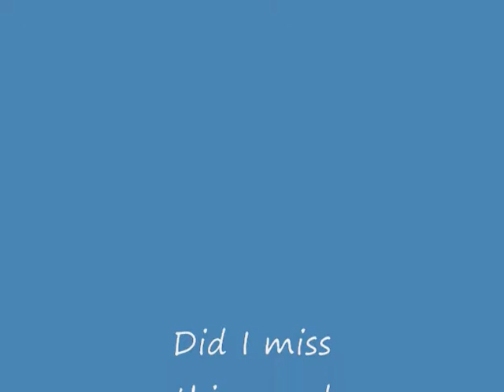Beer Bottle Experiment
Tried to copy an experiment. fail!!